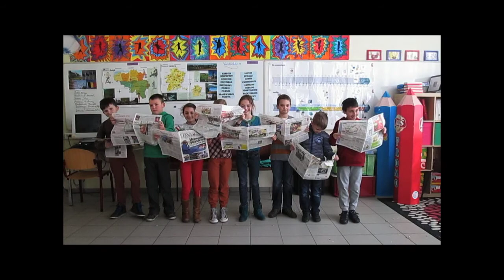Filmtrucjes // Maasmechelen // 24 maart 2014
o.b.v Sophie